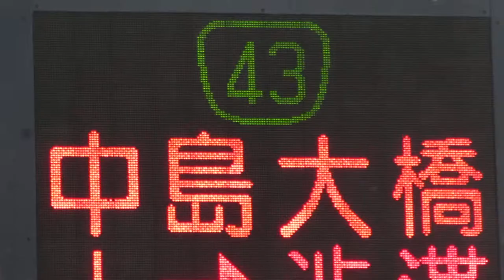大阪府警察&国土交通省HL3 道路情報板 国道2号線 新福島駅から西へ徒歩1分